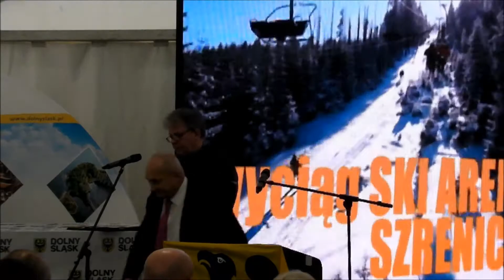Akt Erekcyjny dla budowy Dolnośląskiego Centrum Sportu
W Jakuszycach podpisano dziś Akt Erekcyjny dla budowy Dolnośląskiego Centrum Sportu. Tym samym zainicjowane zostały prace, które ruszą w kwietniu bieżącego roku i przeprowadzone zostaną w kilku etapach.